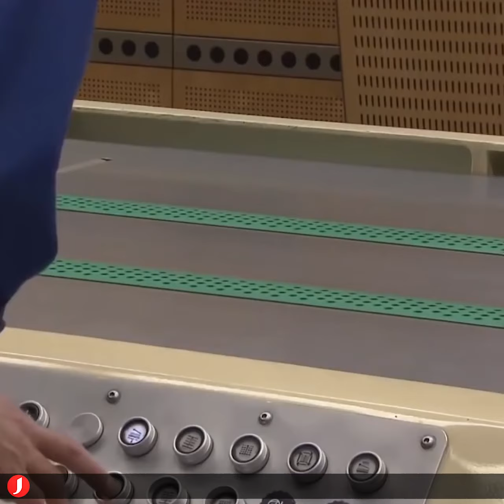টাঁকশাল: বাংলাদেশের টাকার কারখানা!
সুইজারল্যান্ড থেকে আনা হয় বাংলাদেশে টাকা ছাপানোর বিশেষ কাগজ। বিশ্বে মোট দেশের সংখ্যা ১৯৫ হলেও, টাকা ছাপানোর কারখানা রয়েছে মাত্র ৬৫ টি দেশে। এর মধ্যে বাংলাদেশের টাঁকশাল একটি।

ইংরেজি ‘মিন্ট’ শব্দের বাংলা টাঁকশাল অর্থাৎ যেখানে কাঁড়ি কাঁড়ি ধাতব মুদ্রা বা কয়েন বানানো হয়। তবে মজার ব্যাপার হলো, কাঁড়ি কাঁড়ি টাকা ছাপালেও বাংলাদেশের টাঁকশালে কোনো কয়েন তৈরি হয় না।

বাংলাদেশের টাঁকশালে টাকা ছাপানো শুরুর আগে  সুইজারল্যান্ড, জার্মানি, ভারত, দক্ষিণ কোরিয়া, ইংল্যান্ড থেকে টাকা প্রিন্ট করে দেশে আনা হতো। এছাড়া টাকা ছাপানোর ধাপগুলো খুবই গোপনীয়, প্রায় ১২ টি ধাপ পেরোতে হয় টাকা বানানোর জন্য।

প্রায় সব ব্যাংক-নোটই তোলার তৈরি কাগজ থেকে বানানো হয়, যার প্রতি বর্গমিটারের ওজন ৮০-৯০ গ্রাম। তুলার সেই কাগজে লিনেন যুক্ত করা যায়। এই কাগজগুলো প্রায় ২ বছর পর্যন্ত স্থায়িত্ব পায়। এই কাগজে জিলেটিন বা পলিভিনাল অ্যালকোহল যোগ করা হয় বলে এটি বেশ টেকসই। ফেরো ম্যাগনেটিক কাগজও ব্যবহার করা হয়, নিরাপত্তার জন্য। কাগজগুলো কটন বেইজড। তবে নাইলন এবং অন্যান্য উপাদানও থাকে। টাকাতে কি রঙ ব্যবহার করা হয় তা গোপন রয়েছে নিরাপত্তাজনিত কারণে।

দ্য সিকিউরিটি প্রিন্টিং করপোরেশন (বাংলাদেশ) লিমিটেড। দেশের টাকা ছাপানোর একমাত্র এই প্রতিষ্ঠানের অবস্থান গাজীপুরে।